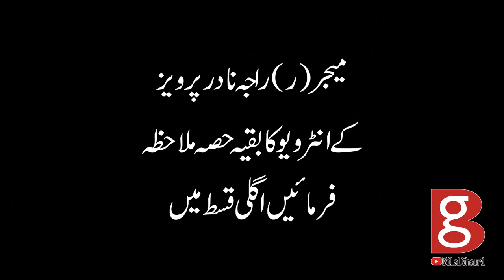Major Raja Nadir Pervez Interview | Part 02 | MBG Speaks | Bilal Ghauri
Major (r) Raja Nadir Pervez is a decorated army officer who was awarded "Sitara E Jurrat" But few days ago, it was claimed during Pandora leaks that he is owner of an offshore company. In this interview Bilal Ghauri tries to find out truth  , it is 2nd part while 1st part has been already released